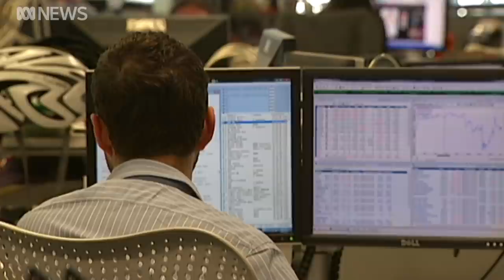AAP newswire service closes after 85 years with at least 180 job losses | ABC News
After 85 years of operation, national news agency Australian Associated Press (AAP) will close its doors, leaving at least 180 job losses at the newswire service and resulting in fewer journalists covering crucial stories in the already under-resourced Australian media landscape.

AAP, which is owned by major newspaper publishers including News Corp, provides a range of services to media companies including newswires, subediting and photography.

Chief executive Bruce Davidson on Tuesday said the business was no longer viable in the face of increasing free online content.

The service will close on June 26.